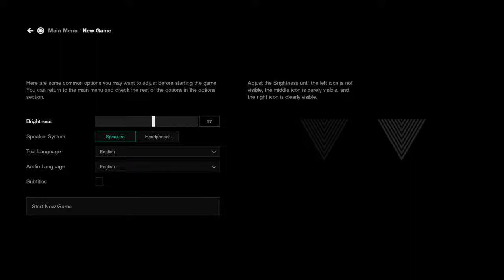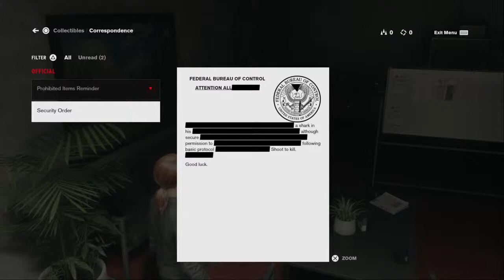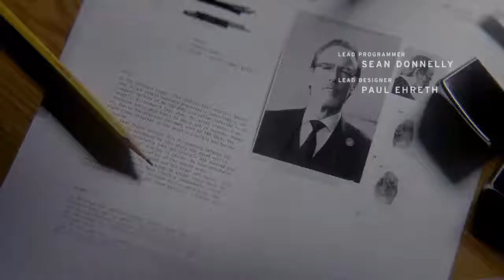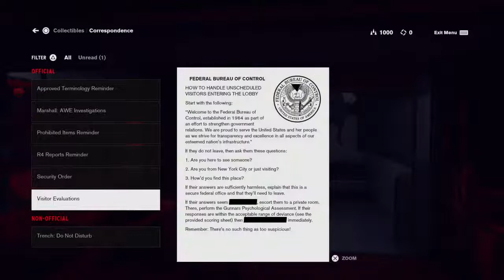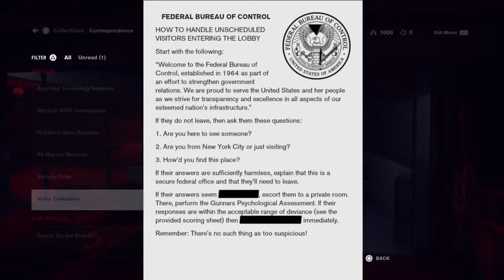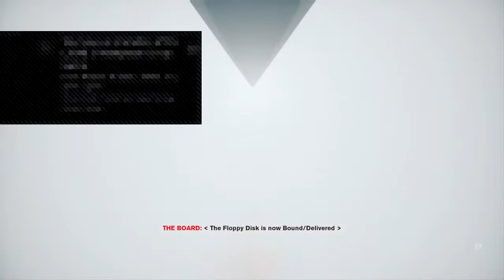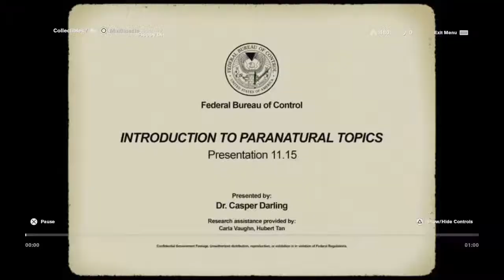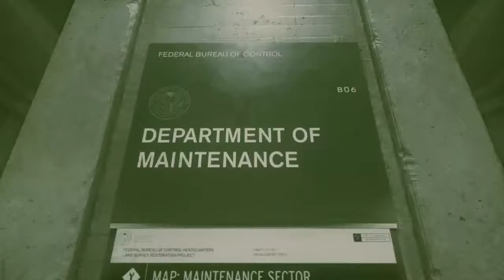Let's Play! Control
Just the chill dude, trying to make the world laugh one person at a time. I post online game play ranging from Red Dead Online, Call of Duty, Friday The 13th, also I will be doing walkthrough of games such as Guardians Of The Galaxy, Batman, Spider-Man, your typical RPG games. If there is any game you would like for me to play or would like to team up on a game let me know! I'm always down to play, so LET'S GAME!!!